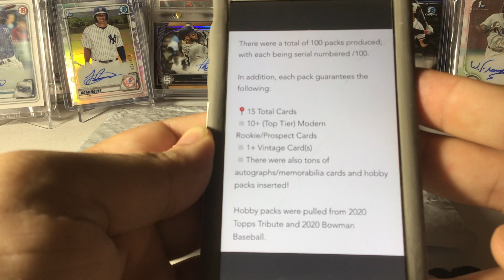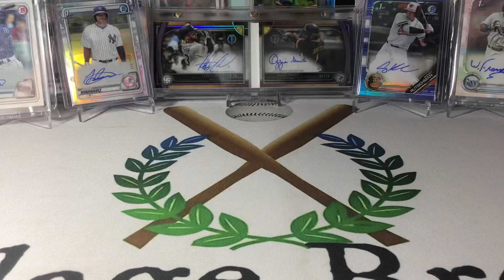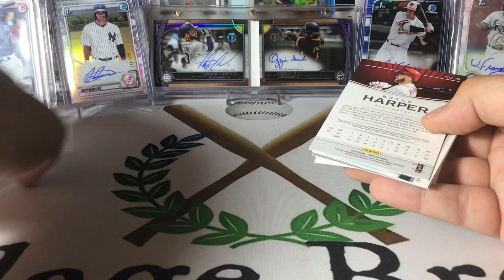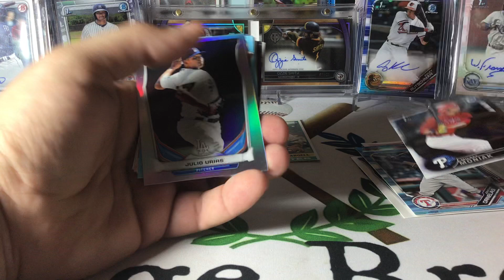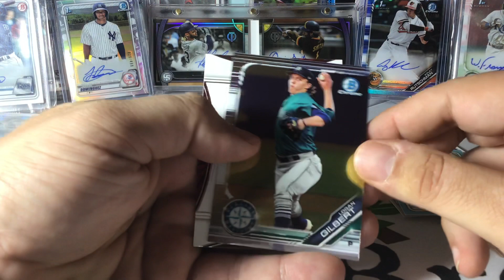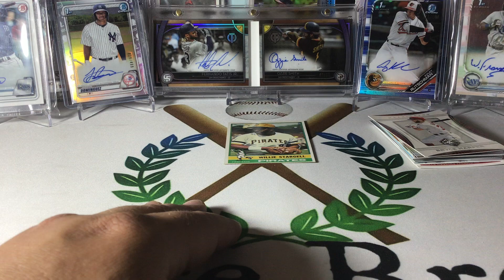Certified Sportscards repack... a bit underwhelming.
Some repacks are great.  Some are horrible.  And some are just not as they are described.  Rule 1 of repacks - you should feel like you are getting some value whether you hit a chase card or not.  The buyer should not walk away feeling like they got scammed.